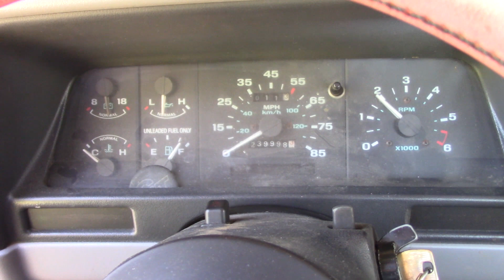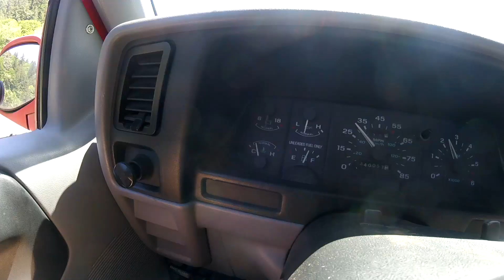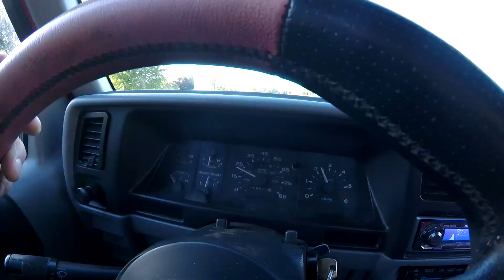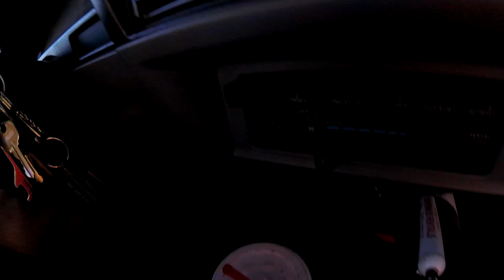"Mineral Enriched Coolant"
today's adventure involves my leaky pos Ford ranger, and my girl, retrieving flowers from her mom on mother's day.